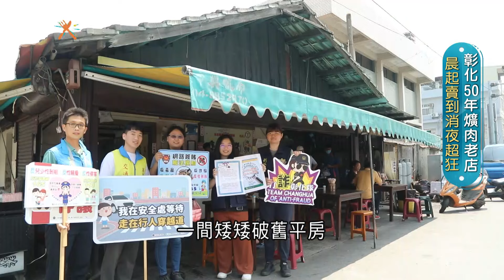彰化50年爌肉老店 晨起賣到消夜超狂! 豬腳蹄骨輕取分離 腿庫叉竹籤固皮肉 滷功表現的淋漓盡致 難怪可以在爌肉飯一級戰區飄香!｜【智富食代】20241107｜三立iNEWS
➲台灣紅麴創新固液態醱酵技術領先全球，納豆紅麴有感代謝配方